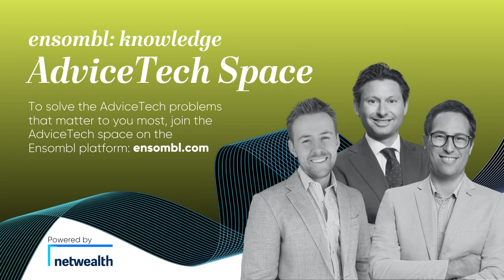AdviceTech Podcast #101 - Paradino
In this week's episode, Pat talks to Josh Ratnarajah, Co-Founder at Paradino. They discuss Paradino's vision to connect the back office and automate the advice process using AI, including their current file note automation functionality, upcoming features, and the potential for AI to enhance client relationships and reduce the cost of advice.